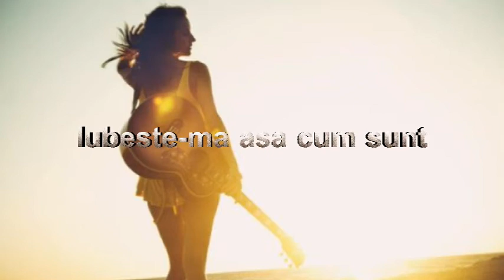Florin Tutuianu - Iubeste-ma asa cum sunt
PRIMA AUDITIE
Versuri : Stefania Rotariu